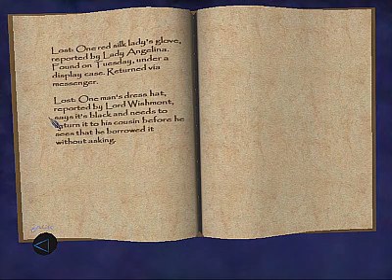Let's Sneak: Thief Deadly Shadows, pt. 93 - Wieldstrom Museum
This is a Let's Play: Thief Deadly Shadows. The goals are to get 100% of the loot, while playing in expert difficulty and while not harming any of the guards and civilians.

Thief 3 was developed by Ionstorm and released in 2004 by Eidos Interactive.